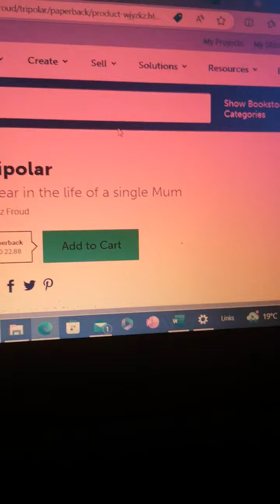Published my 10 year old book!!!!